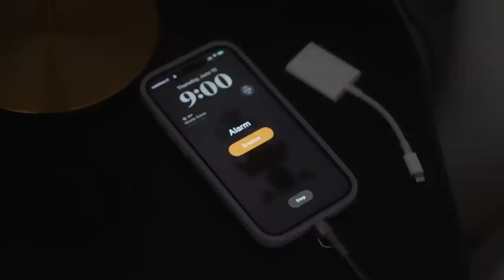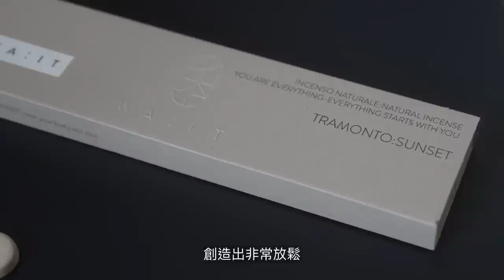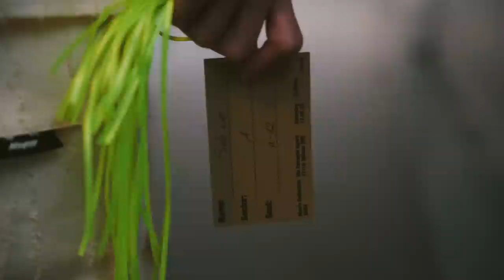第一次化妝就上手：妝貼到不可思議的秘密！GRWM 簡單打造精緻高級素顏妝、所有人都適用｜駱 SEB vLOg #34 in Mlian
＼感謝財神 hearth美好生活選品店贊助本集播出／
WA:IT結合了日本與義大利文化
強調以「用等待醞釀出美好慢生活」
人。柚香水的柚子香氣很讚
還有超適合旅行的滾珠型
暮。線香的粉質花香非常療癒舒心
適合在任何想讓身心靈放鬆時使用

☞hearth門市
台北誠品南西 一樓
台中勤美誠品 二樓
高雄漢神巨蛋 三樓

第一次來參加時裝週
團隊說必須帶妝上陣比較有氣勢
我只能說有化妝有差
影片中用的產品如下

☞妝前保養 skincare
蘭蔻 極光水 Lancome Clarfique Refining Enzymatic Dual Essence
Aesop B綠茶調理液 B&Tea Toner
Aesop 香芹籽調理液 Parsley Toner
NUEVA 繃繃棒
ReFa 臉部按摩棒
理膚寶水 B5霜 La Roche-Posay B5 cream

☞化妝品 make-up
RMK 液狀粉霜 Liquid Foundation 103
THREE 平衡基萃水凝乳 Balancing Stem Moisturizer
NARS 小白餅 Crystal Powder
heme喜蜜 三色修容餅 Triple Contour Palette 00
RMK 經典蜜粉刷 Face Powder Brush
KATE 雙重記憶美睫捲翹膏（透明）

A GOOD CHOICE team
Creative Director：@psychobaby_gill
DOP：@dr.leonardo_davinci